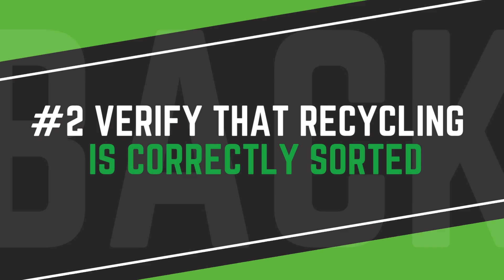MeetGreen We've Got Your Back Back of House Tour Checklist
We've Got Your Back - Back of House Tour Checklist! 🗑️♻️

Get ready to level up your waste management game with our essential back-of-house tour checklist! Whether you're planning an event or managing a venue, understanding the ins and outs of waste management is crucial for sustainability. In this video, we'll guide you through a simple, yet effective best practice to assess your event's progress in its waste management journey.

Join us on a behind-the-scenes tour to learn how to make your event greener and more efficient by tackling waste management from the ground up. 💪

Key Takeaways:

Waste management basics for your venue
Must-do back-of-house tour tips
Sustainable event planning insights

Don't miss out—hit play and start transforming your event today!